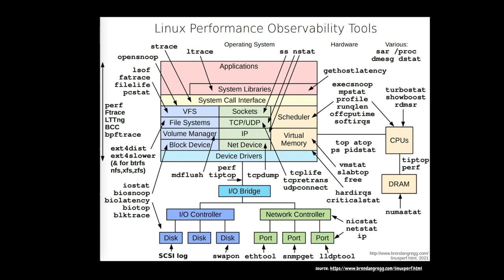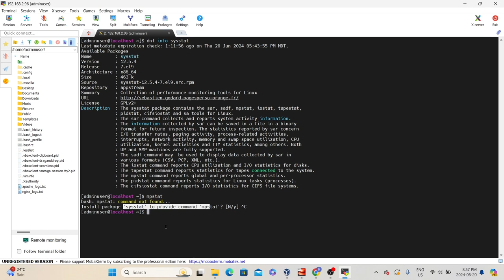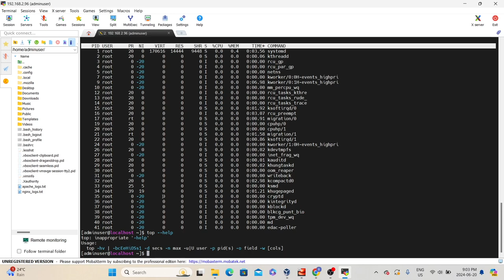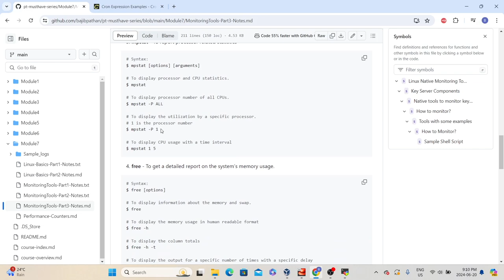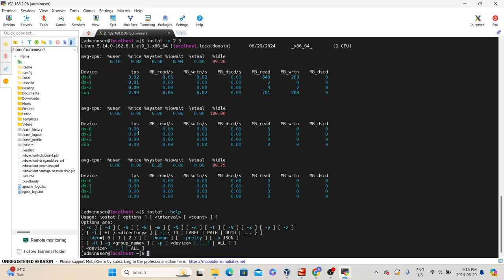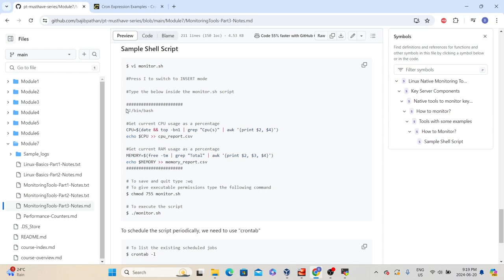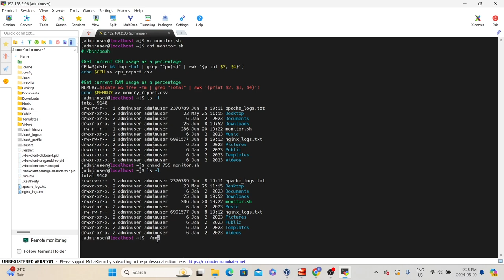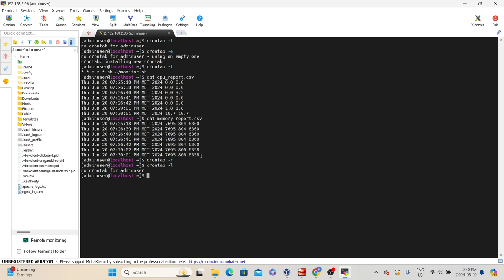Ep 55 | M Tools | Mastering Linux Native Monitoring Tools | Telugu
SERIES# Performance Testing Must-Have Skills
MODULE# 7
MODULE NAME# Monitoring Tools
PART# 3
🚀 In this video, we will explore some essential tools with Linux for monitoring system performance and resource usage. These tools are invaluable for system administrators, developers, and anyone looking to understand and optimize their Linux environment.

Topics Covered:
1. top:
An interactive command-line tool that provides a real-time view of system processes, memory usage, CPU usage, and more. Learn how to navigate and interpret the data top provides to monitor your system effectively.

2. vmstat:
This tool reports information about processes, memory, paging, block IO, traps, and CPU activity. We'll show you how to use vmstat to get a snapshot of your system’s performance over time.

3. mpstat:
Part of the sysstat package, mpstat reports CPU usage for each processor. Discover how to monitor CPU performance and identify bottlenecks.

4. iostat:
Also part of sysstat, iostat provides statistics on CPU and input/output operations for devices and partitions. We'll guide you through using iostat to analyze disk I/O performance.

5. free:
This tool displays the amount of free and used memory in the system. Learn how to quickly assess your system’s memory status with free.

6. sar:
Another tool from sysstat, sar collects, reports, and saves system activity information. We'll show you how to configure and use sar for comprehensive system performance monitoring.

Scheduling scripts and commands is crucial for automation and efficient system management. We'll cover:

Setting up a cron job: Learn the syntax and format of crontab entries.
Scheduling tasks: How to schedule your scripts to run at specific times, intervals, or days.
Managing crontab entries: Tips on editing, listing, and removing cron jobs to keep your automated tasks organized.